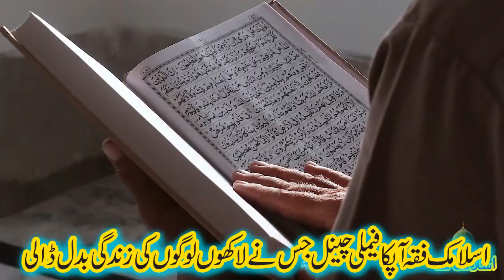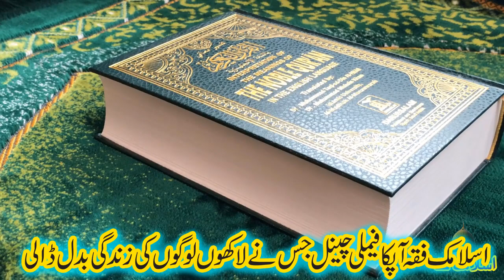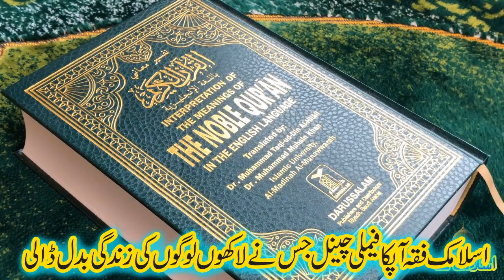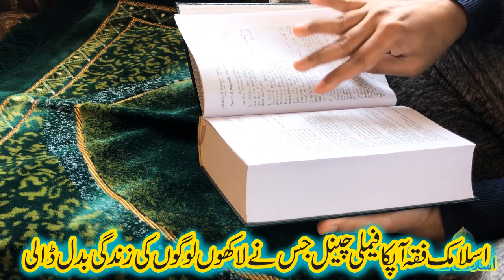Isha Ke Namaz K Baad Darood E Ibrahemi Ka Aml | Har Hajat Pori Hogi By Islamic Fiqah